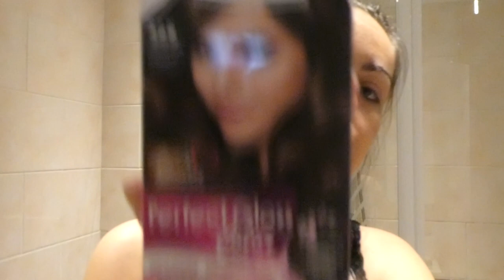AFSCHEID NEMEN - VLOG 475 👠 MAMMA OP HAKKEN